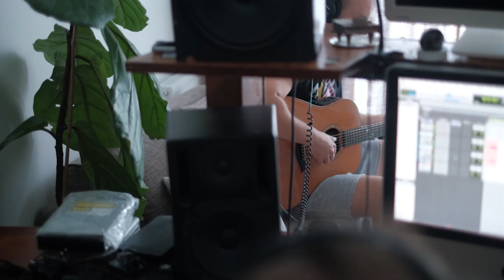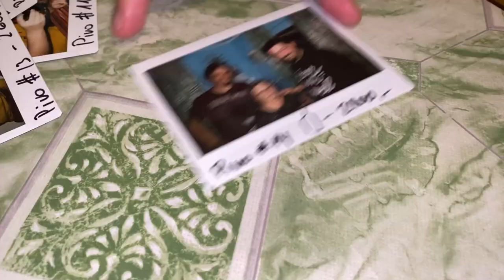Pokáč - Lenka (titulní song road movie EXPEDICE LENKA)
Titulní písnička z našeho pivního road movie EXPEDICE LENKA, které vzniklo na podporu desetileté Lenky, která trpí těžkou formou autismu.

hudba & text: Pokáč
nahrání & mix & mastering: Pavel Bohatý

TEXT

SLOKA # 1

Lenka je holčička jak každá druhá, akorát má tak trochu vlastní svět,
rodině bodla by finanční vzpruha, tak neváháme a vyrážíme hned.
Koupíme Feldu, no bude švanda, za každy pivo pár kaček pošleme,
prorezlá na skrz, tlumiče v háji, no uvidíme kam dojedeme.

REF.

Hranice mezi zdravím a nemocí je tenká,
a proto vznikla naše Expedice Lenka,
je třeba pomoct, což my nenecháme bejt,
a proto jedeme, jedeme, jedeme lejt.

SLOKA # 2

Tisíce kiláků, sedm států, desítky piv, to vše pro dobrou věc,
tlumiče na maděru, játra taky, ale to neva, dyť jde o Léňu nakonec.
Nikdo nám neuvěří, to co sme zažili, doktoři zhrozí se až zjistí, co jsme požili,
pili sme na Slovensku, v Srbsku i  Moldávii a Lenka díky tomu může na terapii.

REF.

SLOKA # 3

Jestli tě trápí záporná karma nebo chceš jen tak dobrý skutek mít,
neboj se a pojď do toho s náma, je skvělý dítě šťastným učinit.
Nemusíš kvůli tomu v rozpadlý Felicii kočovat po Evropě, ba ani po Asii,
každičká koruna se tady počítá, každá koruna je moc důležitá.

REF.